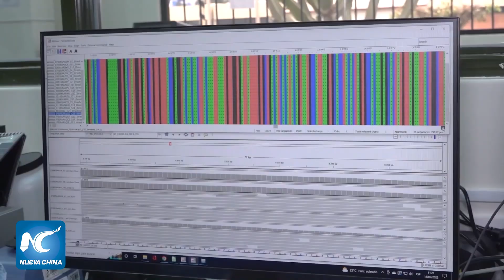Perú emite alerta epidemiológica ante riesgo de nuevo linaje de viruela símica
El Ministerio de Salud (Minsa) de Perú emitió el viernes una alerta epidemiológica frente al riesgo de la introducción de un nuevo linaje o clado Ib de la viruela símica (Mpox) en el país.